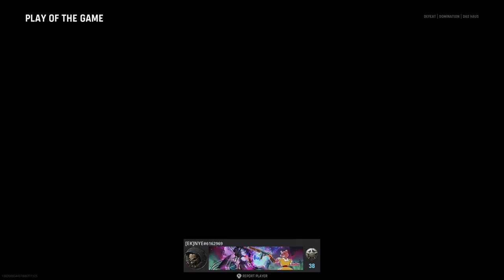Call of Duty: Vanguard